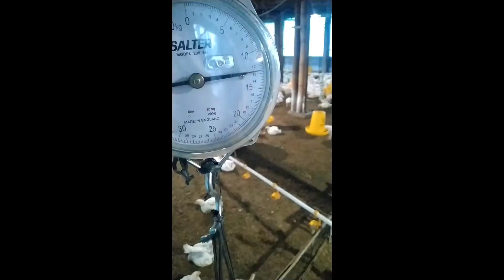DIESEL KUBOTA UNTUK PENGGERAK KANDANG AYAM CLOSE HOUSE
sistem yang digunakan adalah variabel speed, ayam kecil rpm rendah dan ayam besar rpm tinggi tergantung kondisi dan situasi di dalam kandang.